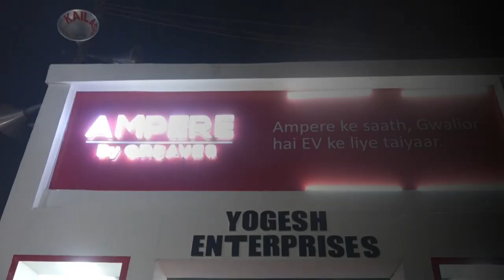Ampere Electric Vehicle By Greaves | Yogesh Enterprises | Har Gully Electric | Gwalior Mela 2023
Ampere Electric Vehicles By Greaves | Yogesh Enterprises | Har Gully Electric | Gwalior Mela | Gwalior Mela Mahotsav 2023 |

ग्वालियर में तहलका मचाने आ गया इलेक्ट्रिक स्कूटर Ampere Electric Vehicles By Greaves ग्वालियर व्यापार मेला के ऑटोमोबाइल सेक्टर में योगेश एंटरप्राइजेज के शानदार शोरूम में... फिर इंतजार किस बात का आज ही विजिट करें…

Ampere Electric Vehicles By Greaves
Yogesh Enterprises Gwalior -( योगेश इंटरप्राइजेज ग्वालियर )
ग्वालियर मेला पता :- ग्वालियर व्यापार मेला ऑटोमोबाइल सेक्टर
शहर शोरूम पता :- नाका चंद्रवदनी चौराहा, ग्वालियर

HarGullyElectric बनाने के लिए डिज़ाइन किया गया है Ampere Electric Vehicles को…. अपने शहर की गलियों को एक्सप्लोर करने के लिए सुरक्षित, तेज़, स्मार्ट और बेहतर Ampere Electric Vehicles By Greaves Yogesh Enterprises Gwalior के शोरूम पर आज ही विजिट करें और बुक करवाएं…

FreeRide Demo जरूर लेने जाएं और ग्वालियर मेला महोत्सव विवेक शर्मा का नाम लेने पर एक निश्चित उपहार …

केबल ऑपरेटर :- DEN पर चैनल नंबर 155, 158  पर भी आप इस कार्यक्रम को देख सकते हैं ।